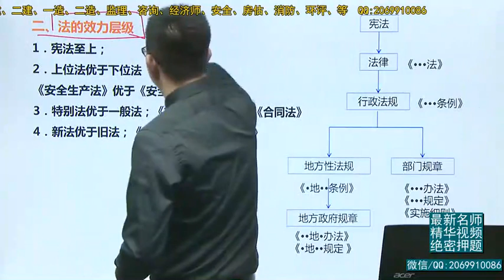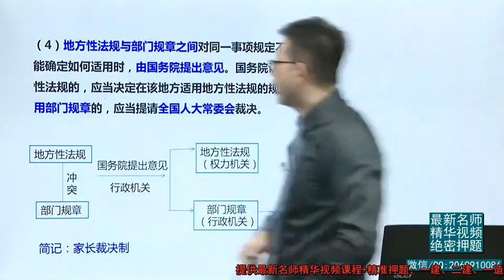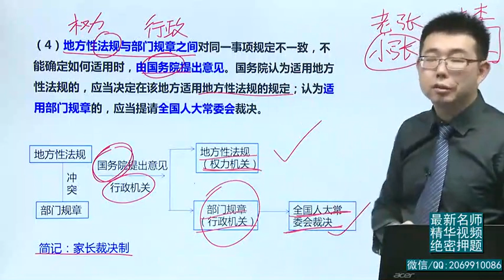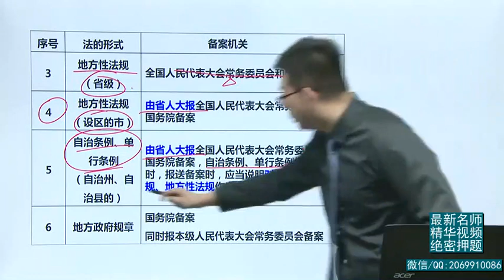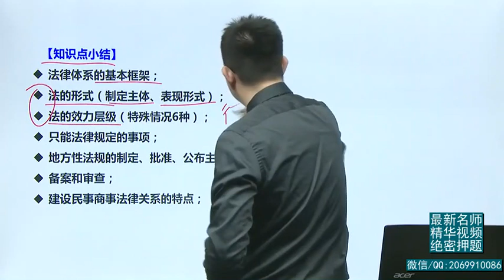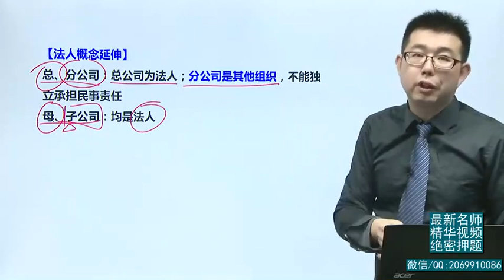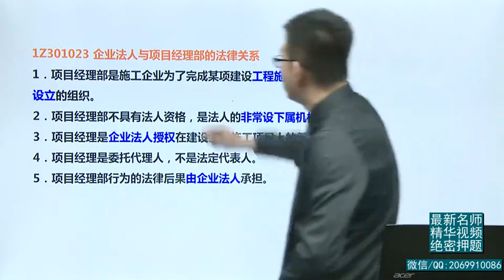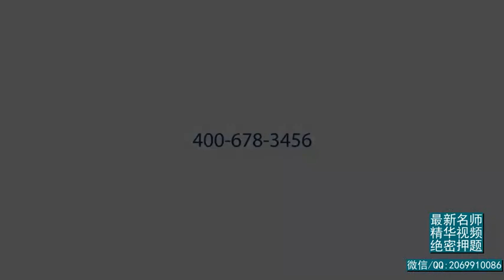2020年一建 法规 1V1基础班 02、第2讲 建设工程法律体系及建设工程法人制度二